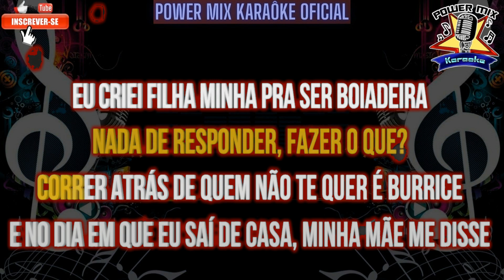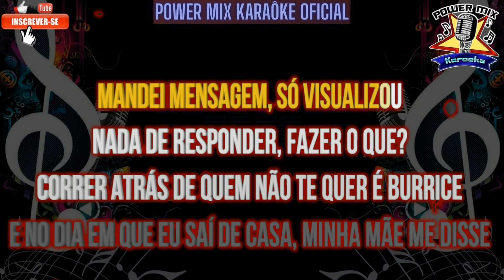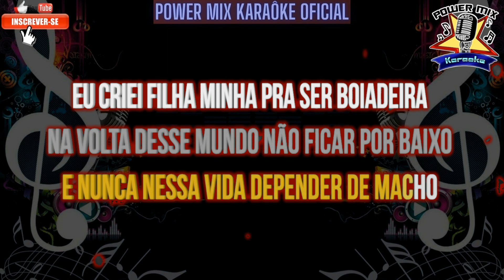Dona de Mim - Ana Castela Karaokê - Playback - Power Mix Karaokê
Karaoke party
Pop karaoke
Rock karaoke
Baladas românticas para karaokê
Karaoke engraçado
Músicas de filmes para karaokê
Karaokê infantil
Top músicas para karaokê
Karaokê acústico
Músicas de bandas famosas para karaokê
Karaokê internacional
Karaokê gospel
Karaokê country
Karaokê rap
Karaoke Instrumental
Playback
Ponto
do
Ponto do Karaoke
Muramatsu Karaoke
Muramatsu
Easy karaoke
karaoke One
swaryatra Karaoke
swaryatra
Memoji Karaoke
Memoji
Lang Van Karaoke
CC Karaoke
Sfalsin Produções Karaoke
Karaoke Cover
Miguel Lobo Karaoke
RC Karaoke
Karaoke Mil Grau
Karaoke Heaven
Stingray Karaoke
Playback Karaoke
Sertanejokê Karaoke
Ponto do Karaoke 2
Artvizyon Muzik & Karaoke
King Of Karaoke
Animoji Karaoke
Sfalsin Produções Karaoke
RLucra Karaoke TV
Karaoke Tim Mim Junior
Karaoke Zone
Karaoke Negra
Karaoke Acustico
Planeta Karaoke
Personalized Karaoke
Muramatsu Karaoke 3
Ponto do Karaoke
Karaoke On VEVO
Karaoke Pagodeokê
Alernus Karaoke
Real Karaoke World
Brasil Karaoke